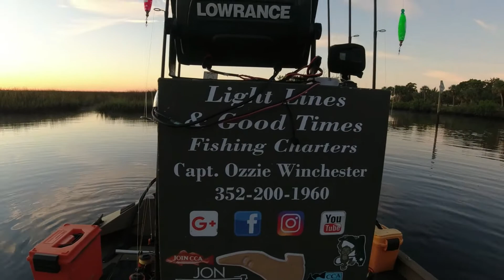Gone Fishin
Fishing trip with a couple of friends. I say fishing trip, not catching trip. LOL

Light Lines & Good Times
Fishing Charters
Capt. Ozzie Winchester